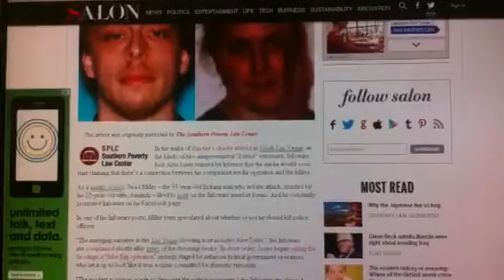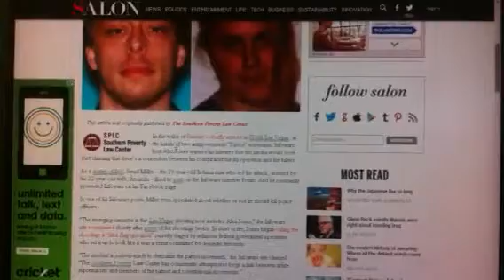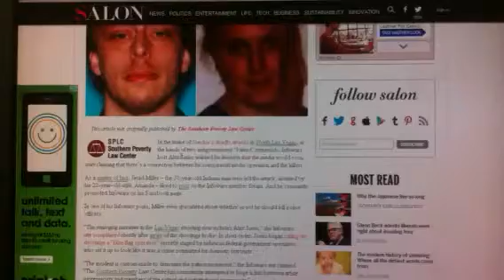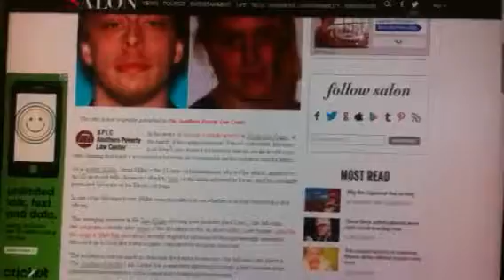Americans are NOT EXTREMISTS!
In a salon article recently they call Americans "Anti-Government Patriot Extremist". TOTALLY PROPAGANDA! TOTAL LIES!  Americans are waking up to the Communist Banker Take Over!  The people are not going to fall for the use of words to tag us as anything but AMERICANS!